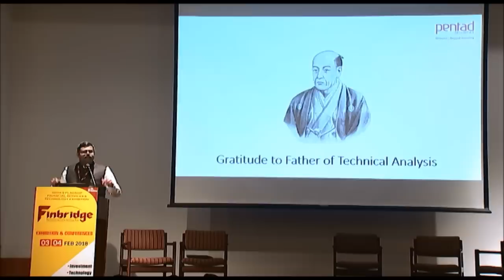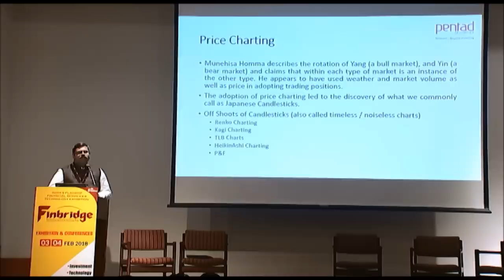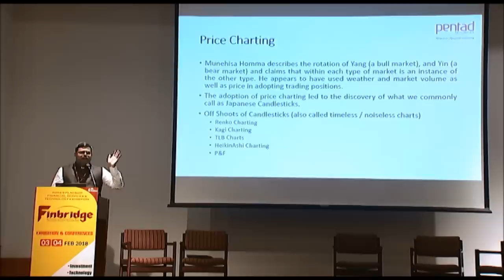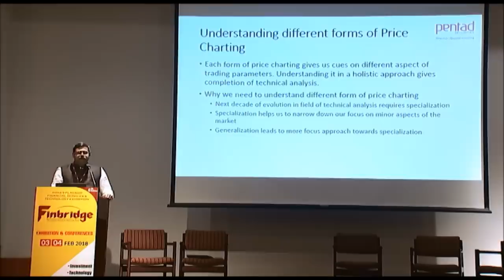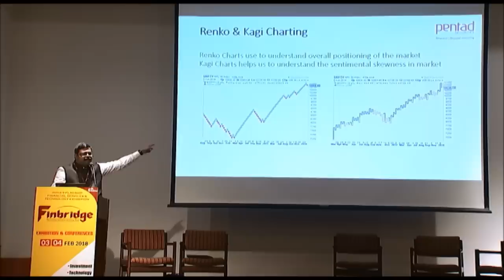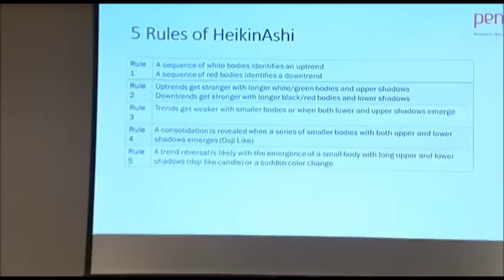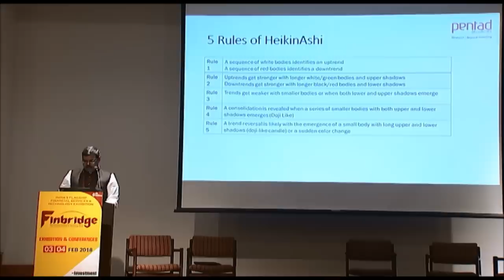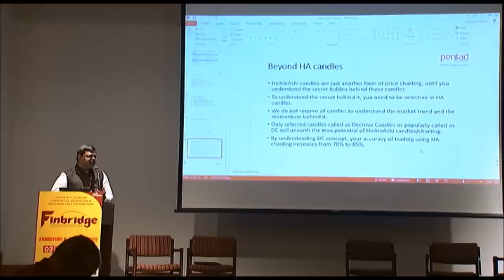Heikin Ashi - The Most Powerful Price Charting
Calling all investors, traders, finance professionals, and stock market enthusiasts!
Stay ahead in the game by exploring groundbreaking technologies shaping the Indian Stock Markets.
Join our financial show (Trading & Investing Expo 2023) to connect with amazing people and diverse businesses and seize profitable opportunities.

🗓️ Save the Date: 2-3 Dec 2023, DelhiNCR(Noida).

The ultimate educational conference for traders to learn Trading Strategies. know more

Mr. Praveen Pathiyil, Executive Director, Pentad Securities,
Speaking at Finbridge Expo 2018 - Mumbai. Know more about our next conference and workshops.